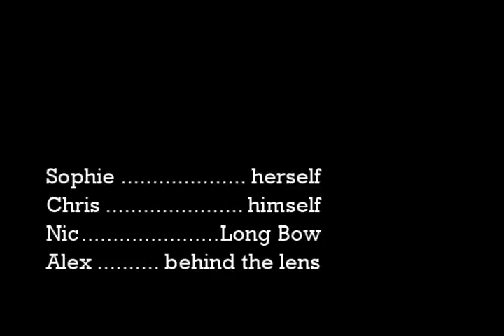squirrel tracking long bow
advertisement for this essential suburban technology